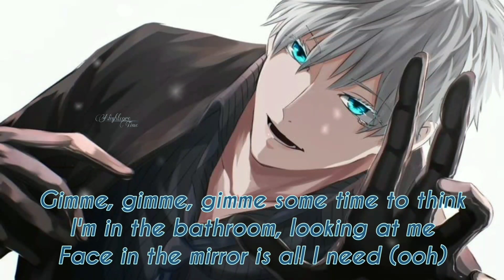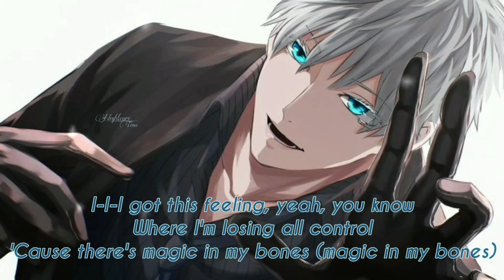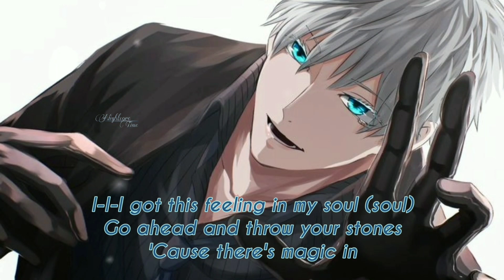Imagine Dragons - Bones [Nightcore Lyrical Video] | Nightcore Time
(Read description)
Hey guys hope you all like the video if please

Anime : Gojo Satoru (Jujutsu Kaisen)
Song : Imagine Dragons - Bones

• I don't own this anime/pic/video